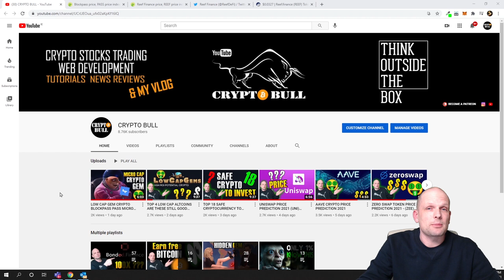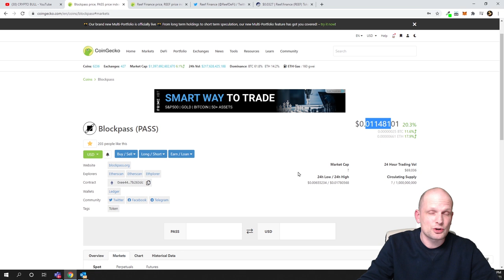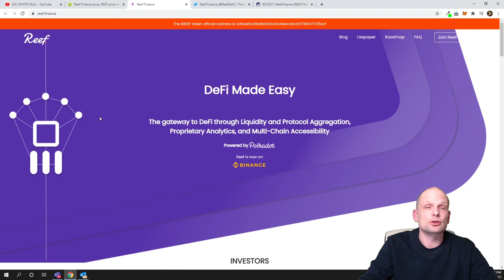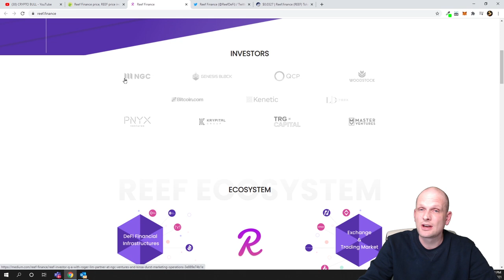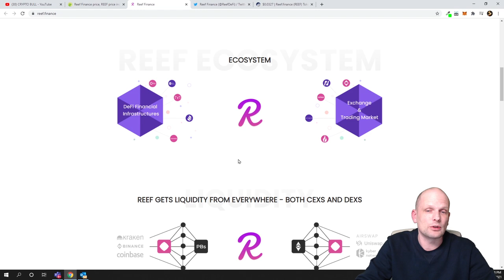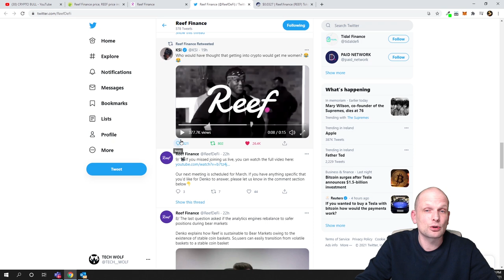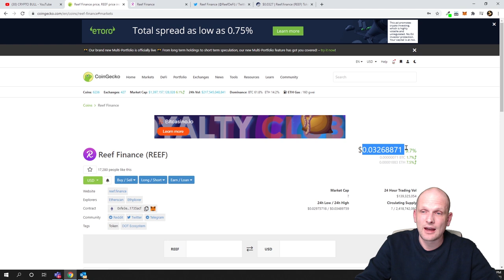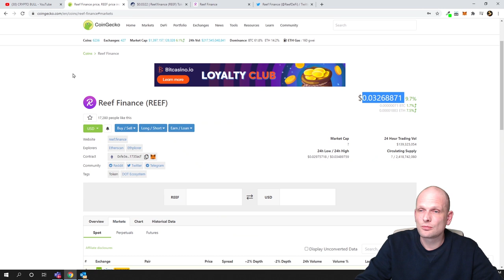REEF FINANCE PRICE PREDICTION 2021 (REEF) CRYPTO TOKEN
Bitcoin:  3MLbRm9RXomYQMFypbMNUsjG8L5TMJ1N2Q
Ethereum:  0xbF4c21a0004E55f41a45e85a0b714DE27C170077